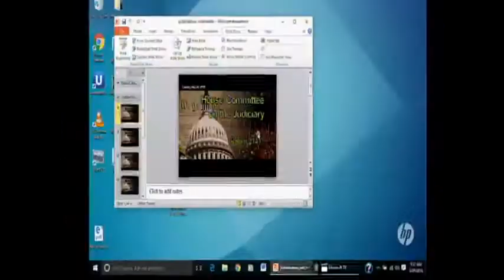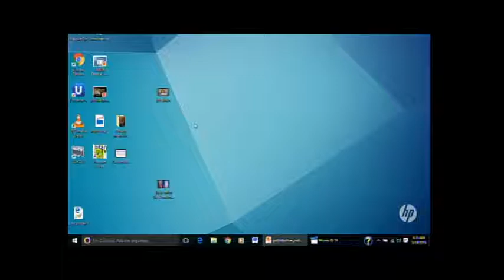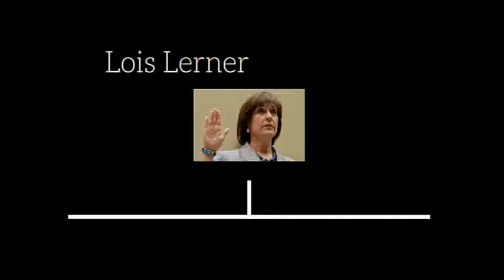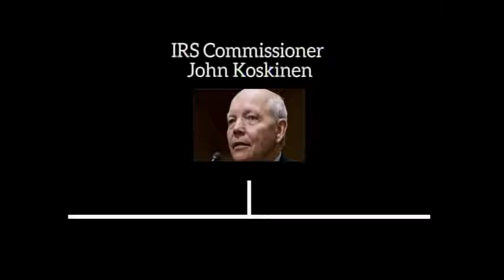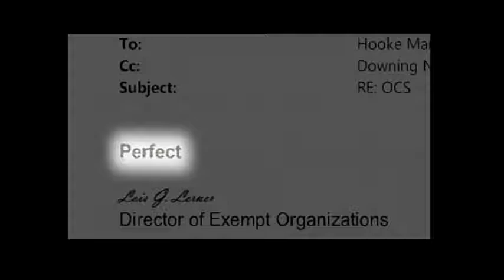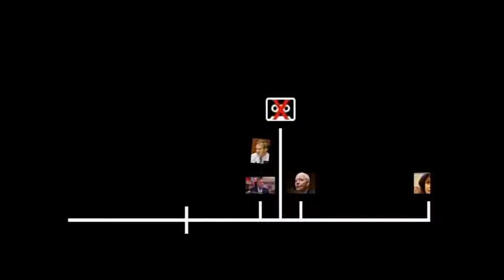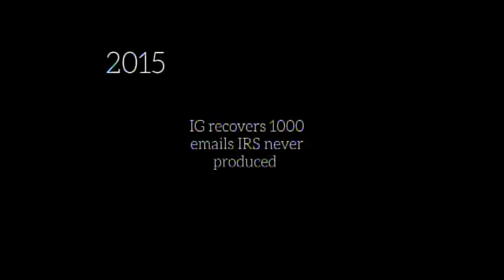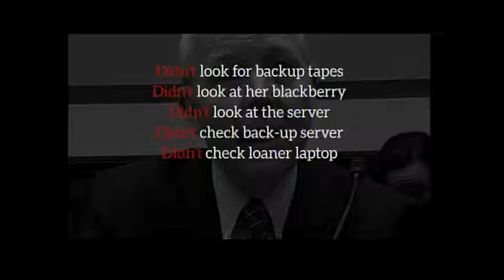Examining the Allegations of Misconduct Against IRS Commissioner John Koskinen, pt 1 EventID=104 SD,